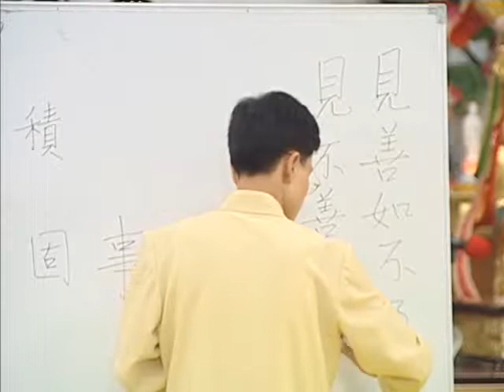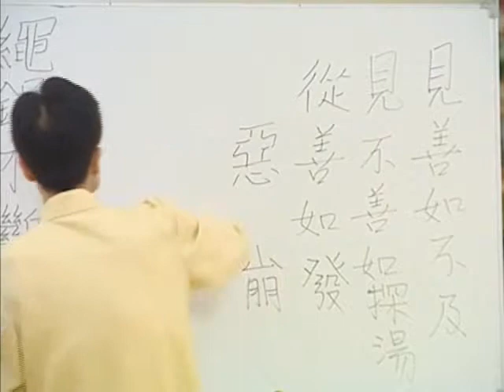弟子規種子教師研習營（二）弟子規問答 03 蔡禮旭老師